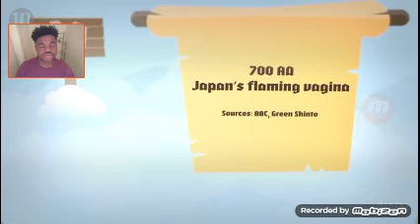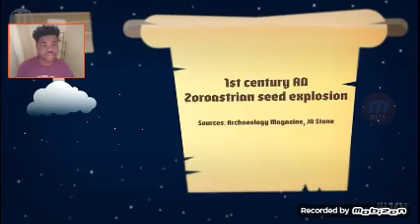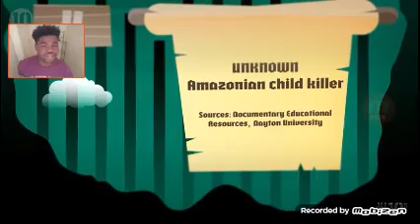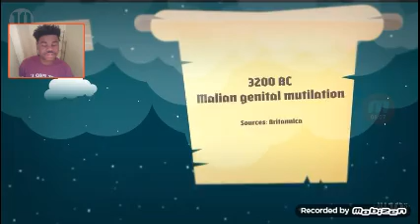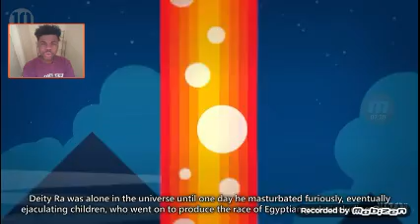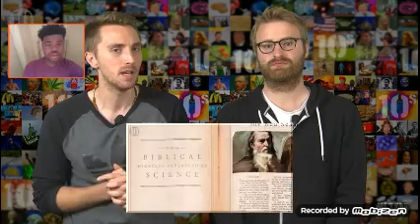Yooo! WTF? 10 Strange Created Myths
This Is Getting So Strange Why People Creating These Myths?

"But What You Think About This"??